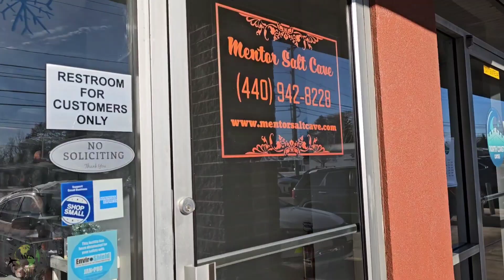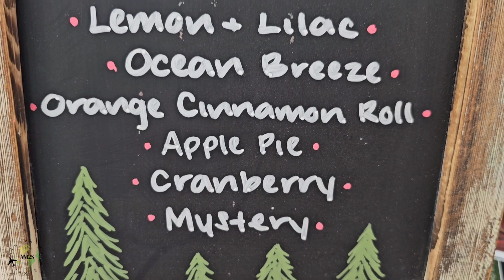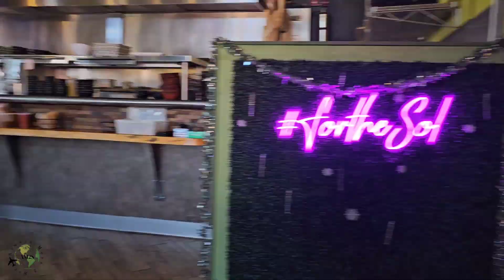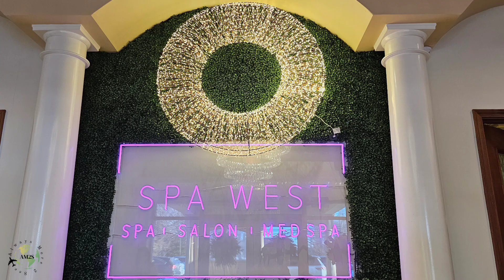Embrace Self-Care: Taking Time for You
Join me as I take some time for Self Care!

Self Care is important Gorgeous People don't forget to take some time for yourself to relax and recharge!

List of Businesses:
* Mentor Salt Cave-​​7501 Mentor Avenue Mentor, OH  44060
*Sol-38257 Glenn Ave, Willoughby, OH 44094
*Spa West-29109 Center Ridge Rd, Westlake, OH 44145
*The Green Farm Juicery- 27245 Wolf Rd, Bay Village, OH 44140
*Porsche North Olmsted-28400 Lorain Rd, North Olmsted, OH 44070

As Always "Go Out There & Create Memories That Will Last a Lifetime!"